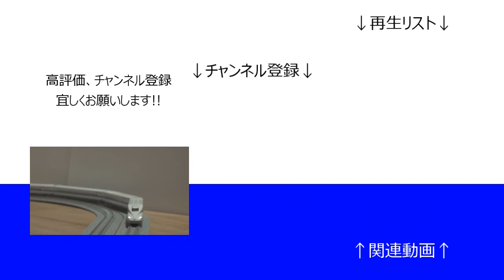tomix N700S 増結セット 開封＆走行動画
以前購入したN700S基本セット(98670)の増結セット(98671)の開封、走行動画です

【撮影日】
　2020/5/13
【撮影機材】
　SONY  FDR-AX700
　　        XLR-K2M
【編集ソフト】
　CyberLink PowerDirector 17
【BGM】